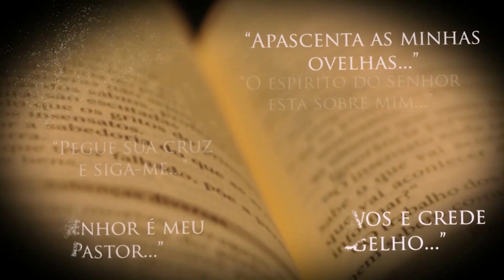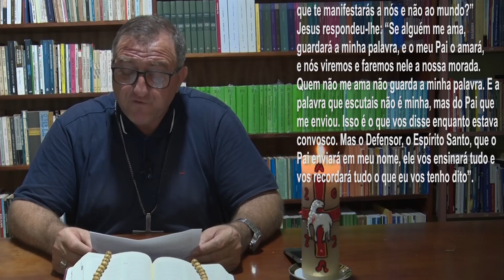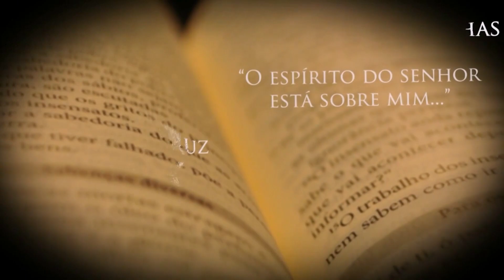EVANGELHO DO DIA | 08/05/2023 | João 14,21-26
A Leitura Orante de hoje é o Evangelho de Jesus Cristo segundo João 14,21-26